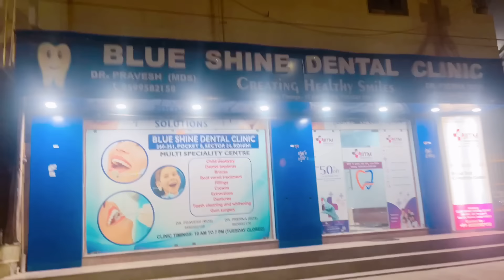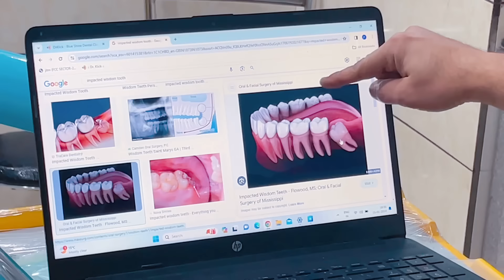Emergency me jana pda hospital 🏥😭😪hospital